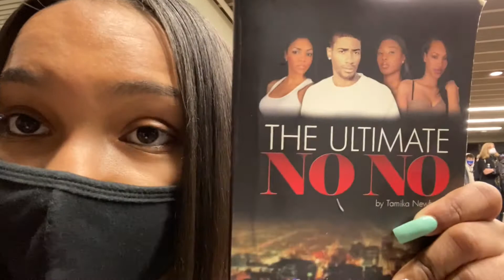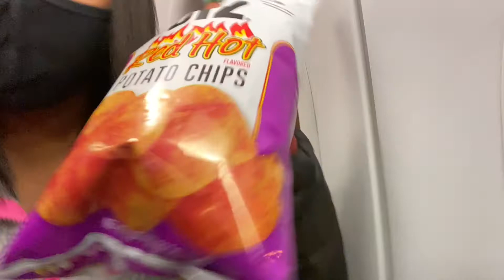Vlog! Meet my family | Watch me get ready for ATL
Watch this quick vlog and see me getting ready for our trip to Atlanta.